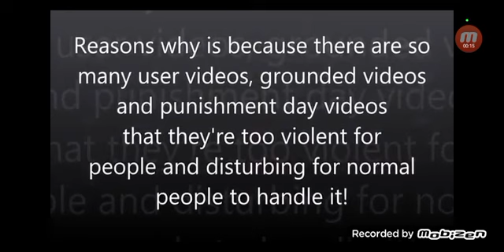GoAnimate should be extremely illegal (TCMR reupload)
I agree with him about GoAnimate.